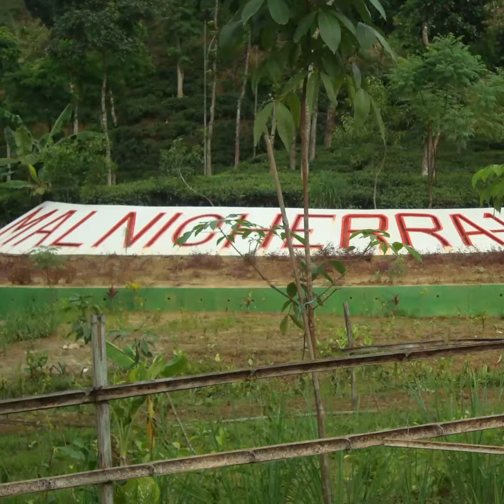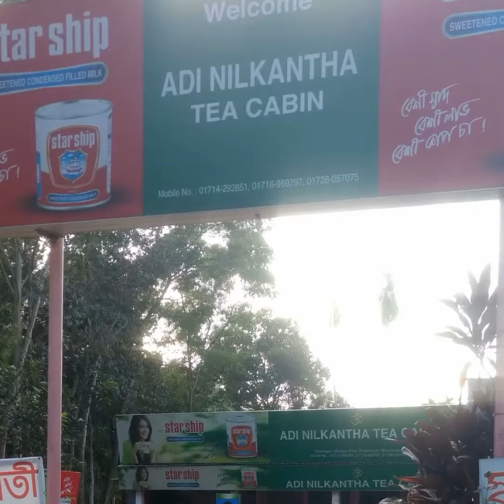Sylhet Division | Sylhet Tour | Beautiful Sylhet - Part 1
Sylhet is a city in eastern Bangladesh & blessed with beautifully green landscape.The most common spot for visit is-Jaflong,Bichanakandi,Madhabkunda Waterfall,Panthumai Waterfall,Malnichara Tea State,Horipur Gas Field,Khashia Palli,Adi nilkanta tea cabin srimongal,sylhet.You can also visit Rangauti Resort,Regent Park Resort.